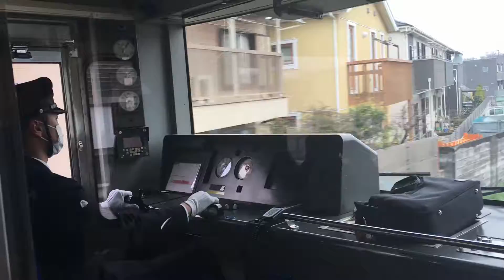Train to Ikebukuro 西武池袋線で池袋まで（電車）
On me way to Ikebukuro on the Seibu line